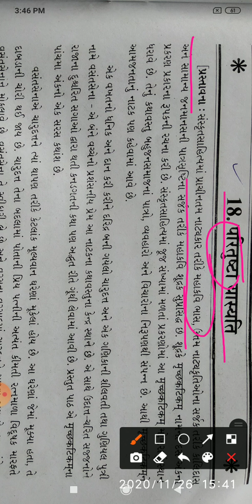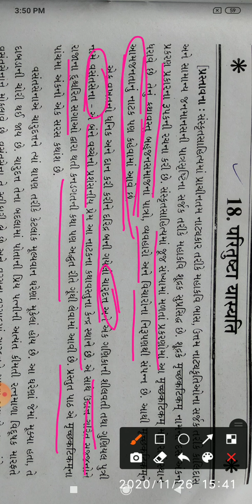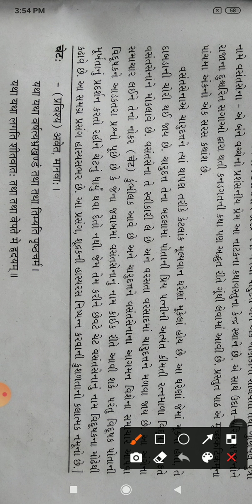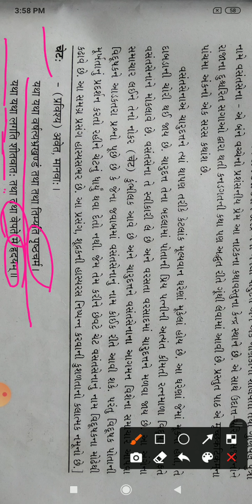સંસ્કૃત, ધોરણ 12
ગદ્ય : 19 પરિતુષ્ટા યાસ્યતિ  ભાગ - 1